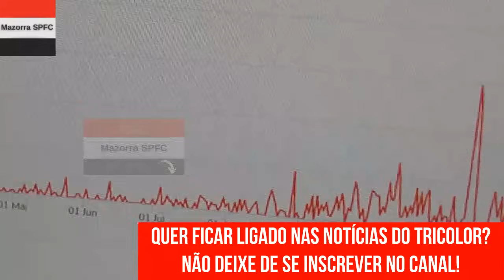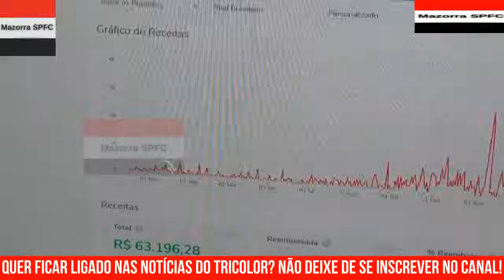SPFC HOJE - E AGORA ZUBELDIA? SÃO PAULO TEM SEQUENCIA DIFÍCIL PELA FRENTE, GALOPPO, BOCA JUNIORS E +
No vídeo "SPFC HOJE - E AGORA ZUBELDIA? SÃO PAULO TEM SEQUENCIA DIFÍCIL PELA FRENTE, GALOPPO, BOCA JUNIORS E +" do canal Mazorra SPFC trago os seguintes assuntos:

Vamos SPFC!!!

CAPITULOS

00:01 INTRODUÇÃO
00:12 PARCERIA DO CANAL
01:31 TUDO SOBRE O SPFC + MAZORRA SPFC OPINA

FxHjNtXg""